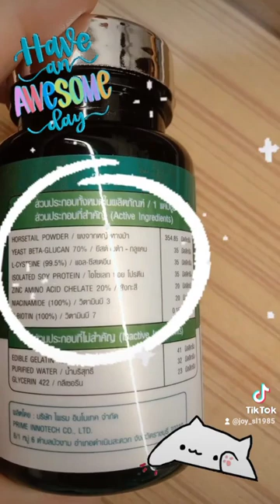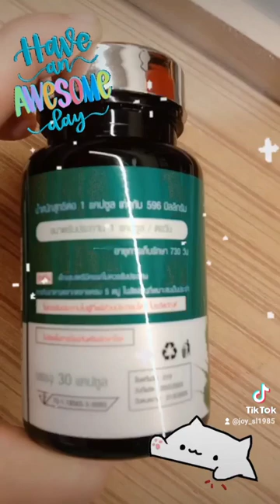TOBY HORSETAIL วิตามินบำรุงผม ลดผมร่วง เร่งผมยาว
🌿 หญ้าหางม้า อีกหนึ่งสารสกัดสมุนไพร ที่ช่วยเรื่องเส้นผม
🌿เป็นสมุนไพรโบราณ ที่เเวดวงการแพทย์แผนโบราณ รู้จักกันเป็นอย่างดี
ได้รับการวิจัยและพิสูจน์มาเเล้ว ว่ามีศักยภาพสูงมาก ในการบำรุง รักษาการเกิดผมร่วง

 กระตุ้นการเกิดใหม่ของเส้นผม ลูกผมเยอะขึ้น
 บำรุงล้ำลึกจากภายใน สู่รากผม
 กระตุ้นการไหลเวียนของเลือด บริเวณหนังศรีษะ ได้เป็นอย่างดี
 ลดการผลิตไขมันบริเวณหนังศรีษะ ทำให้การเกิดผมมันลดลง
 ลดการหลุดร่วงของเส้นผม ทำให้รากผมแข็งแรง เพิ่มความยืดหยุ่นให้เส้นผม
 ลดอาการคัน รังแค บริเวณหนังศรีษะ

1 กระปุก บรรจุ 30 เม็ด ทานได้ 15-30 วัน

1 กระปุก 290.- ส่งฟรี
2 กระปุก 500.- ส่งฟรี (เซตขายดี)
3 กระปุก 750.- ส่งฟรี (เซตเห็นผล)
5 กระปุก 1,000.- ส่งฟรี (เซตสุดคุ้ม)

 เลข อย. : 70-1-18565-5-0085